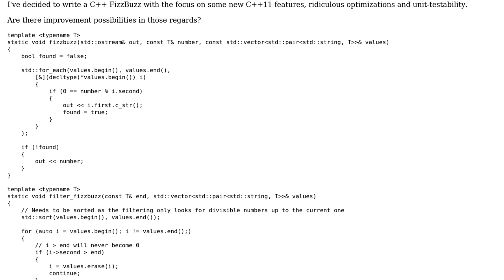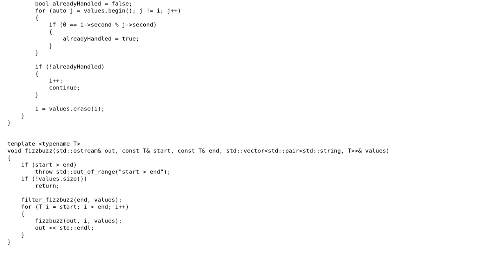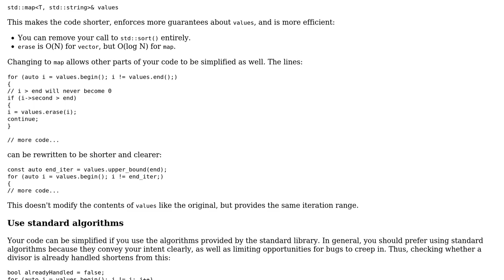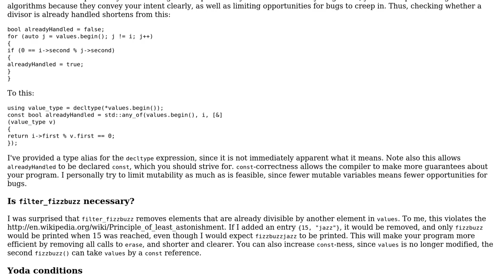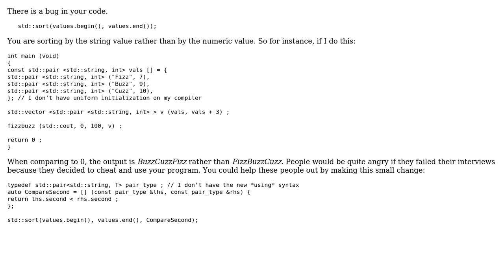Code Review: Enterprise FizzBuzz in C++11 (3 Solutions!!)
Code Review: Enterprise FizzBuzz in C++11

With thanks & praise to God, and with thanks to the many people who have made this project possible! | Content (except music & images) licensed under CC BY-SA | Music | Images & others | With thanks to user user45891 user Nobody moving away from SE user Mathieu Guindon user jliv902 user Jamal user Aurelius and the Stack Exchange Network Trademarks are property of their respective owners. You are responsible for your own actions.